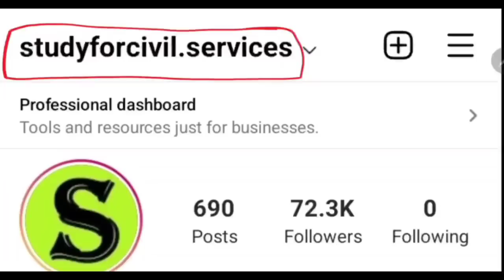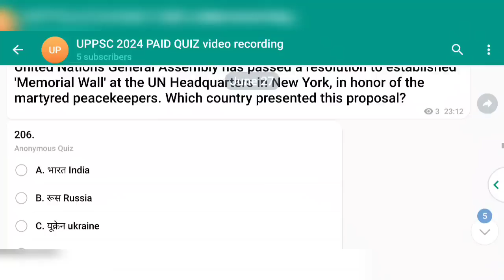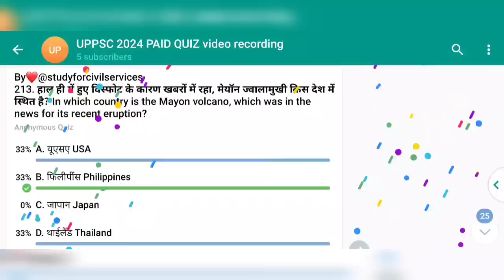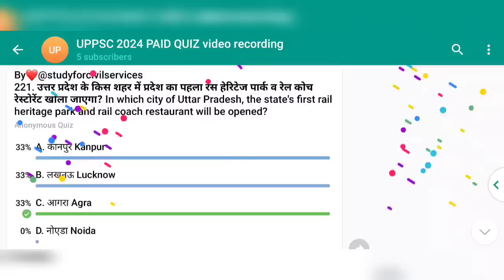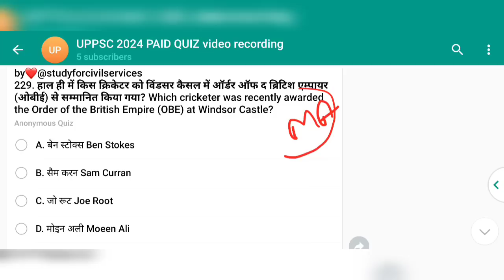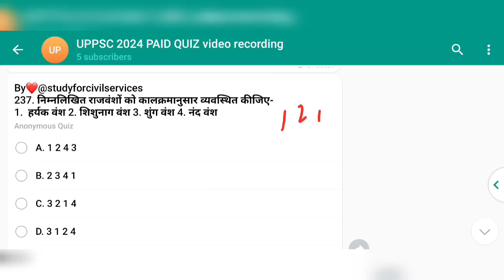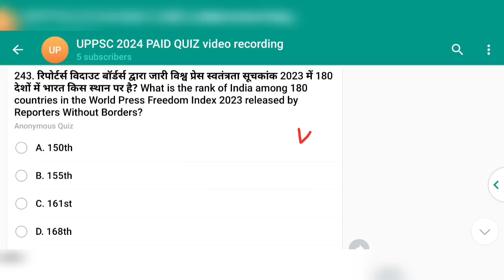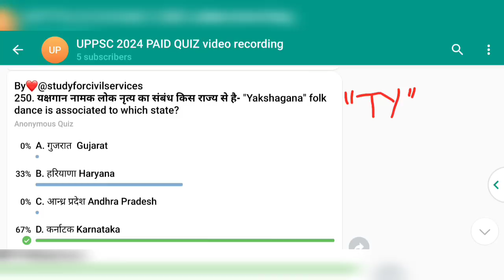uppsc 2024 daily paid quiz 5 uppcs ki taiyari top 50 mcq questions up pcs ro beo pre preparation